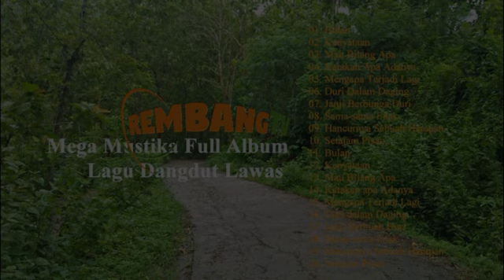Mega Mustika Full Album - Lagu Dangdut Lawas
RembangTV, TV-nya Orang Rembang.